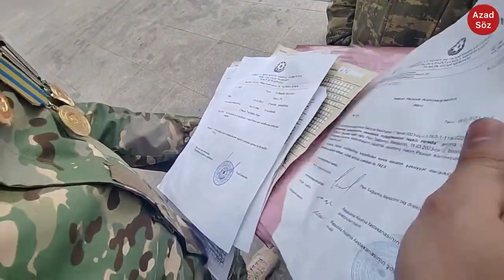“Hamilə yoldaşım nəsə istəyir, ala bilmirəm” Boynunu yerə soxum, ay İlham